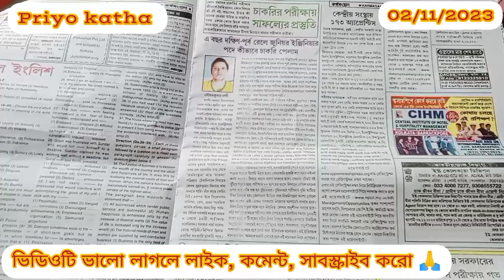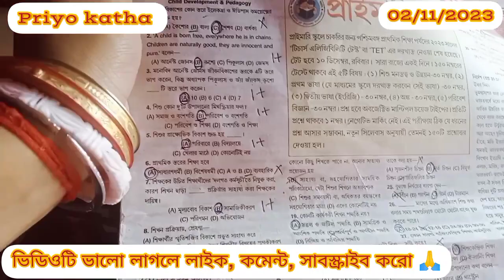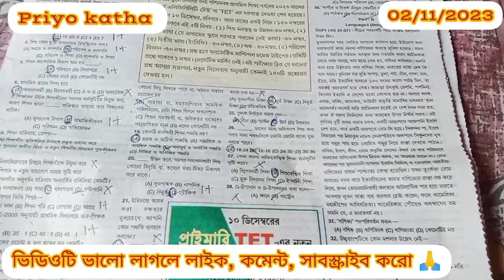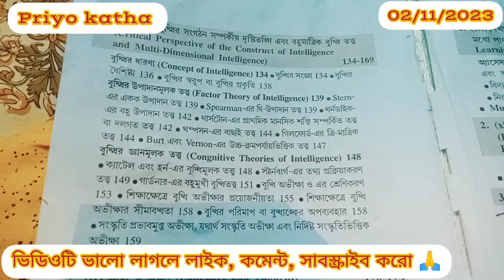WB Primary TET Preparation vlog- 3#Target Primary TET 2023#Bengali Study Vlog#priyokatha #